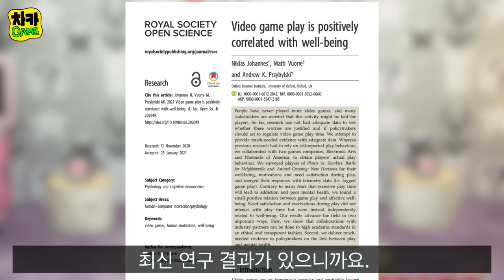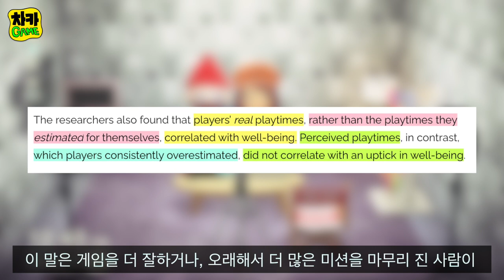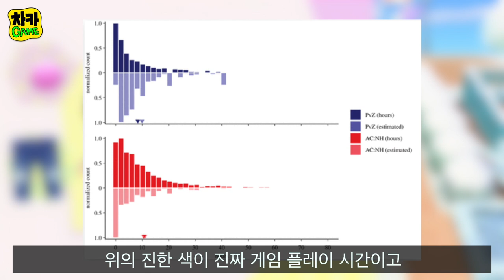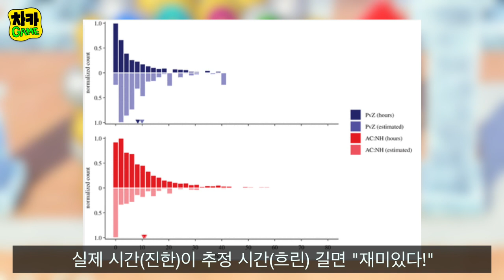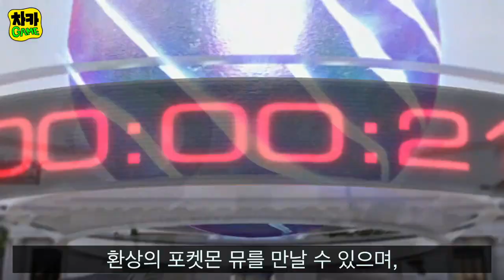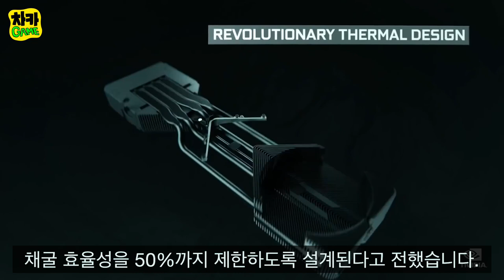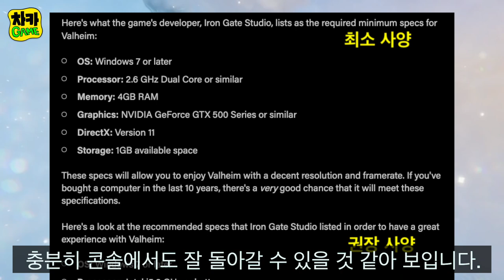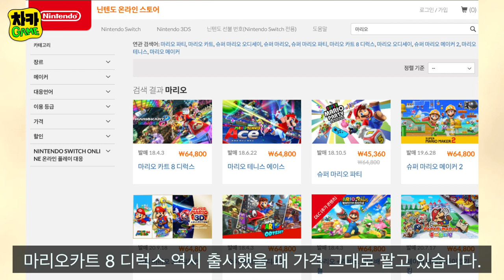발헤임 Valheim 콘솔 출시 언제?/포켓몬 데이 이벤트/비디오게임과 정신건강/Nvidia 코인 채굴용 전용 칩 출시발표/젤다의전설:스카이워드 소드 선주문 시작 - 차카게임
시간표:
비디오 게임이 정신 건강에 좋데요 (00:00)
포켓몬 데이 (04:00)
엔비디아 채굴 전용 칩 출시! (06:09)
Valheim이 Xbox, PS4 출시하나요? (07:30)
[젤다의 전설: 스카이워드 소드]의 선 주문 시작 (09:44)

소스들:
비디오 게임이 정신 건강에 좋데요
발헤임 Valheim 콘솔 출시 언제?/포켓몬 데이 이벤트/비디오게임과 정신건강 등
포켓몬 데이

엔비디아 채굴 전용 칩 출시!

Valheim이 Xbox, PS4 출시하나요?

[젤다의 전설: 스카이워드 소드]의 선 주문 시작